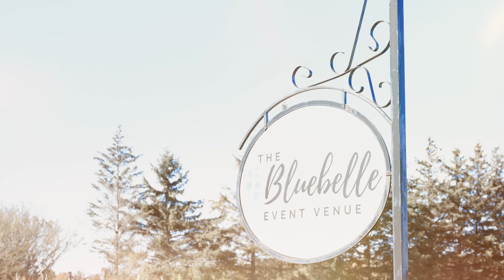Whitney & Brian’s Romantic Wedding Teaser | Bluebelle Event Venue, Bemidji MN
✨ Join us as we celebrate Whitney and Brian’s stunning wedding at Bluebelle Event Venue in Bemidji, Minnesota. Known for its scenic, serene surroundings, Bluebelle offers an unforgettable setting for Northern Minnesota weddings with its beautiful outdoor ceremony spaces and charming indoor suites. This day was filled with love, laughter, and unforgettable moments as Whitney and Brian said "I do" among family and friends.

Bluebelle Event Venue is a top choice for couples seeking a blend of rustic elegance and modern amenities in Bemidji. As we captured every candid moment, from the scenic Merry Meadows ceremony to the cozy, intimate reception, it’s clear why this venue is beloved by so many. If you're looking for a Minnesota wedding videographer to capture your special day, we’d love to be part of your story!